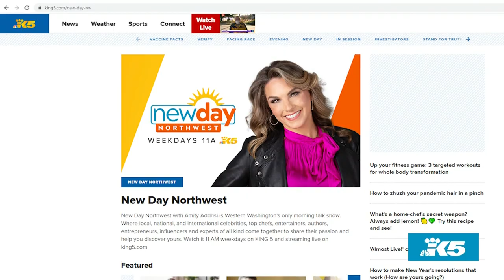Behind the webcams: How New Day NW gets the show on the air (from our homes) - New Day NW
On New Day NW's 10th birthday last year, the show changed in ways none of us expected. Up until the beginning of the pandemic, we'd bring 6+ guests a day into the studio, taping shows live four days a week. Now, with our entire staff working from home, all our interviews are now pretaped and on Zoom. This means that a lot more behind-the-scenes work is required than before, basically tripling the amount it time it takes to get the show on TV!

Many fans of the show have noticed a lot more repeats than usual. We're trying to get the best shows to you as possible during these difficult times, which means creating each one takes a lot more willpower.

We hope to put out more new episodes soon, but until then, thank you for sticking with us!

Segment Producer Joseph Suttner. Watch New Day Northwest 11 AM weekdays on KING 5 and streaming live on KING5.com. Contact New Day.
KING 5's New Day Northwest is Western Washington's only local daytime talk show. Watch it weekdays at 11 AM PST on KING 5 TV and streaming live